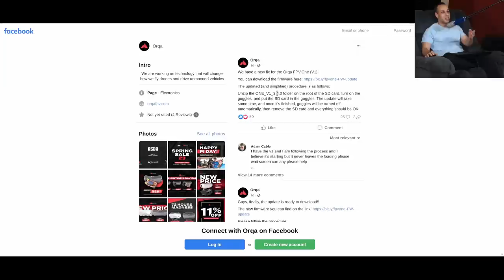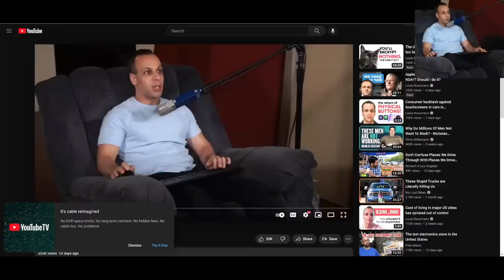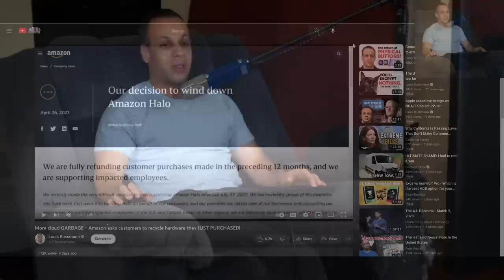another company bricking devices after the sale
› Bitcoin: 1EaEv8DBeFfg6fE6BimEmvEFbYLkhpcvhj
› Bitcoin Cash: qzwtptwa8h0wjjawr5fsm0ku8kf40amgqgm6lx4jxh
› Dash: XwQpZuvMvU44JT7C7Uh6xHvkSadzJw9fMN
› Dogecoin: DKetsoCvwa2hF29ssgUA4Wz4hxT4kj3KLU
› Ethereum: 0x6f6870feb48f08388ee345cf0261e2f03d2fa310
› Ethereum classic: 0x671bfd61ba87edf6365c97cea33d66ba73645510
› Litecoin: LWnbTTAjojZQt68ihFJFgQq3cYHUsTcyd7
› Verge: DFumZ5sMhi3JktLQpsTVtV9xUt3zKDrcZV
› Zcash: t1Ko3FkphQYoQroQc8k2DVk4WKMAbmNR8PH
› Zcoin: a8QdvArHmdRYe1MjiqtP6jDNe6Z4JgnRKZ